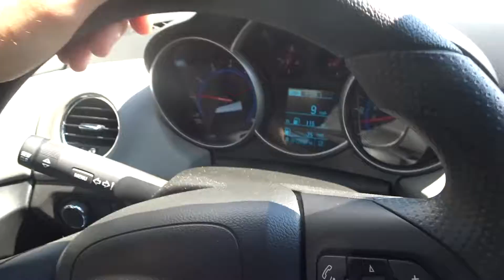I Wear What Size!? | Motivational Moment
Finally buying some new pants today, I have currently been wearing pants that are 5 sizes too big for me I found out in this video. I went from a size 34 to a 29. I didn’t think I lost that many inches but it shows with hard work and dedication you can reach the unthinkable. Always stay motivated, any goal you have set for yourself stick with it no matter how long it takes. I am here to be a prime example that anything is possible. Thank you for the support I appreciate all of it. Please “Like” the video it helps the channel move through the ranks.

►Follow me on MyFitnessPal @scothron24
►Shaker Bottle- Umoro Bottle